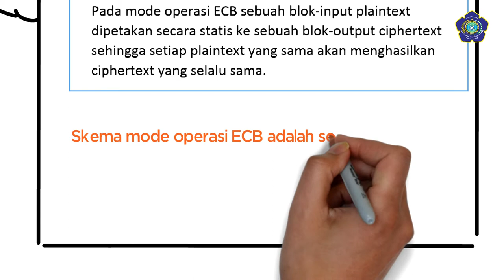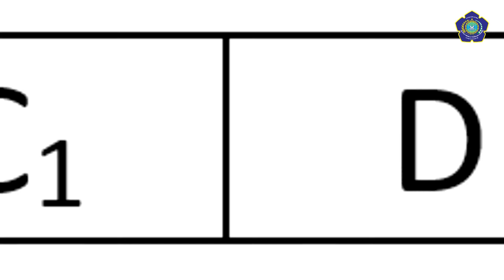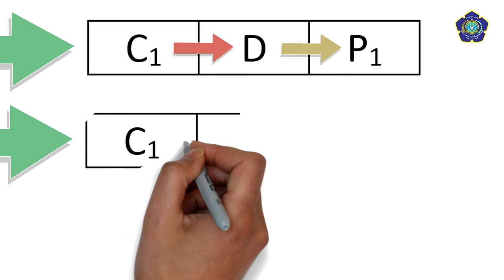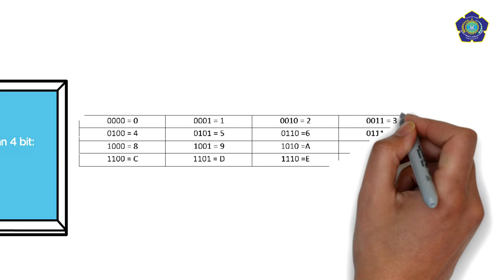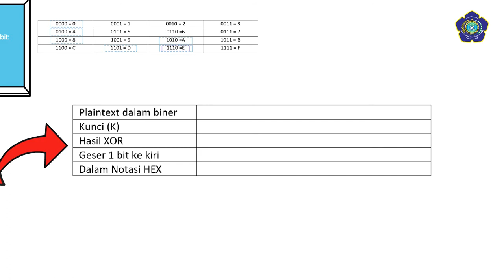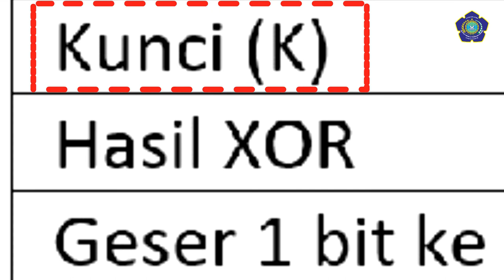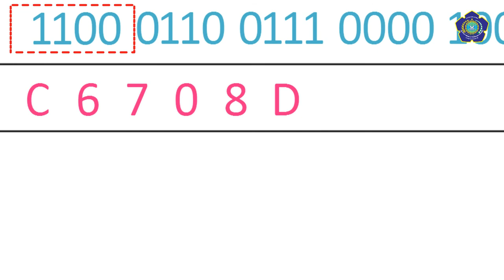Mode Operasi ECB - ESET Channel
Proses enkripsi pada mode ECB dengan cara setiap blok plaintext pi, dienkripsi secara individual dan independen menjadi blok ciphertext Ci